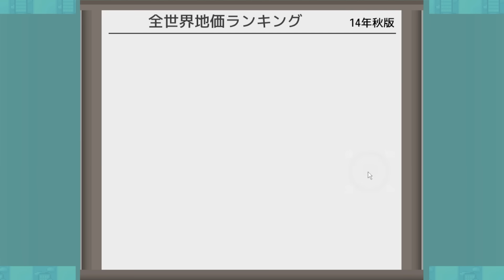島の自然をぶち壊して作りあげた観光アイランド『 創造タウンズ島 』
カイロソフト×ハヤトの野望のコラボグッズがヴィレッジヴァンガードから発売される事になりました！！
受注期間: 2/1(木)17:00～2/25(日)23:59
みんなヴィレッジヴァンガードに急げ～！

「遊び心のある大人の遊び場」

🌏ハヤトの野望Twitter（LIVE配信の告知もやってます）

・専用スタンプ＆限定バッヂ